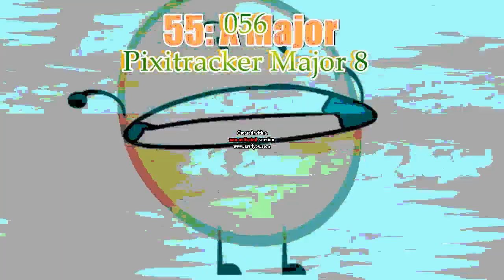Klasky Csupo in Leafy Major Render Pack Rounds 51 to 60